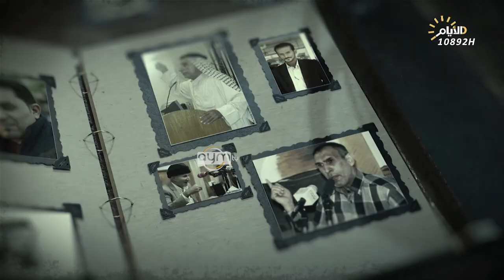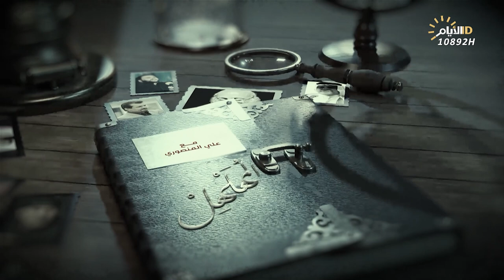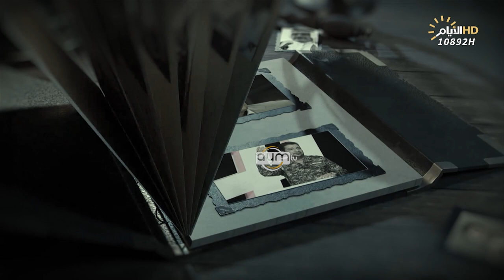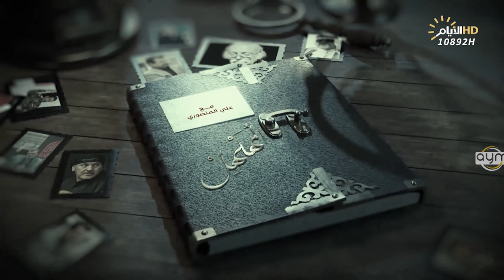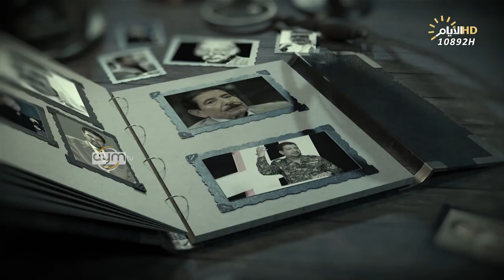برنامج المهلهل، علي المنصوري يستضيف الشاعر الكويتي حسين بن ذروة